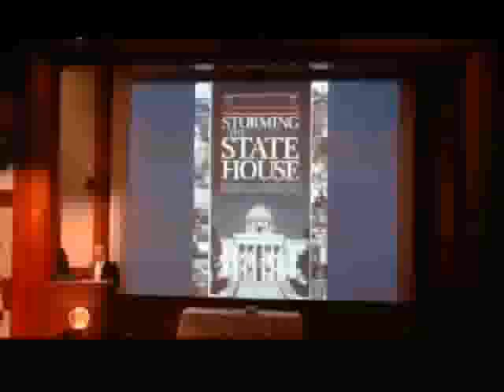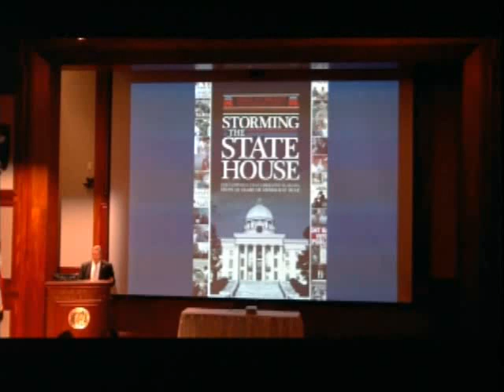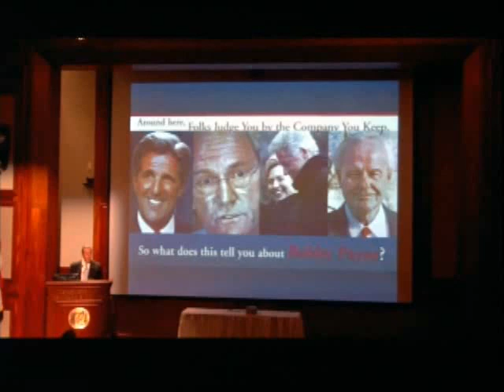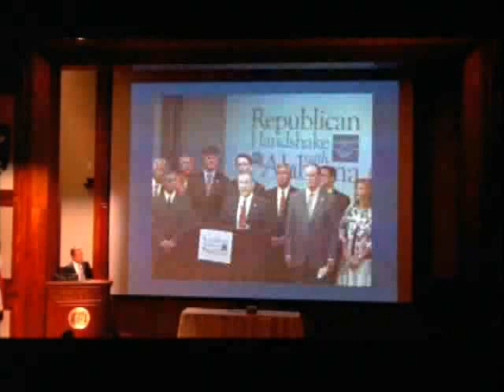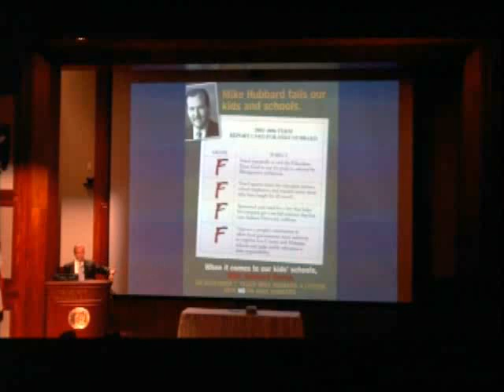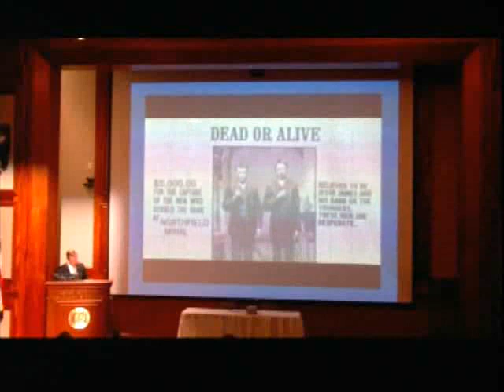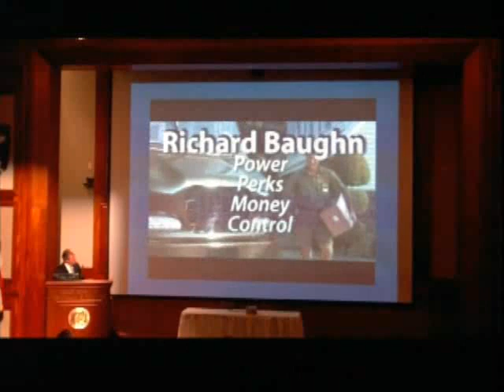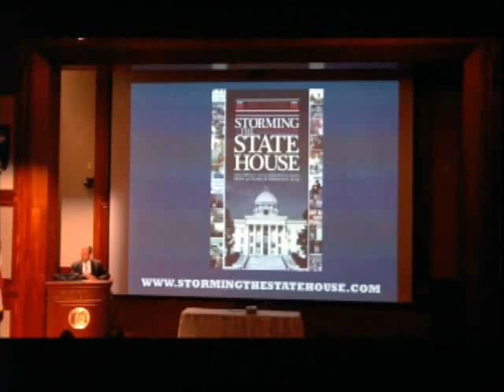"Storming the State House" by Mike Hubbard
Alabama Department of Archives and History presents a Book Talk by Alabama House Speaker Mike Hubbard discussing his new book Storming the State House.